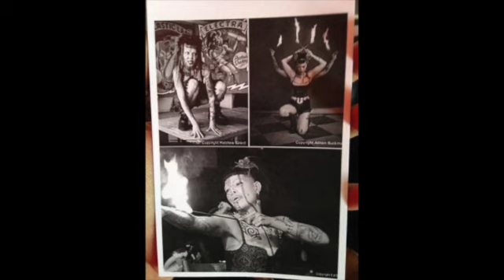Who is BOBBY LUGOSI? by Jim Rose of the Jim Rose Circus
Jim Rose performance art historian